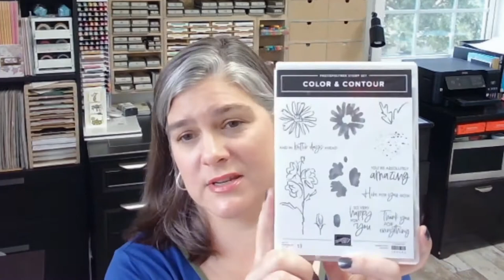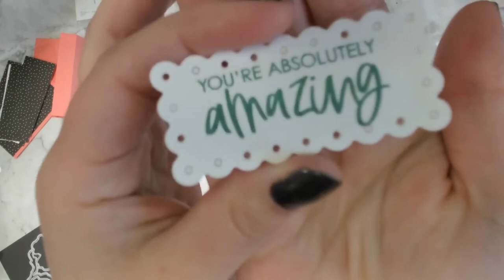Stampin' Up! Color & Contour Pinwheel Tower Card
This Fun Fold Card looks complicated, but really isn't!

Please use my November 2021 Host Code VNCZG7VK